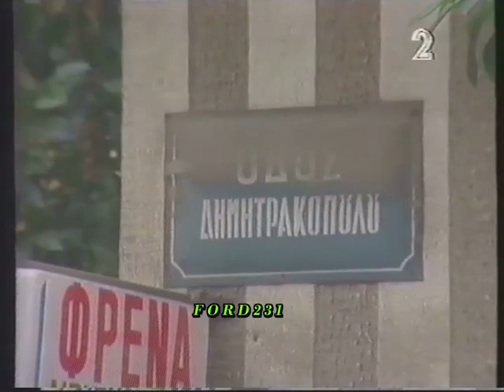ΕΙΔΗΣΕΙΣ ΕΤ 2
Το απογευματινό δελτίο ειδήσεων της ΕΤ-2 με τον Δημήτρη Λαούδη.
Μεταδόθηκε Σάββατο 14 Ιανουαρίου 1995.